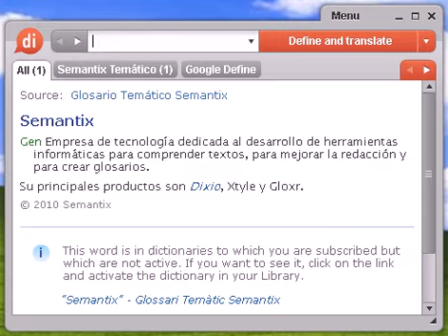Definición de epiglotis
epiglotis, diccionario, definición, significado, español, castellano, dixio